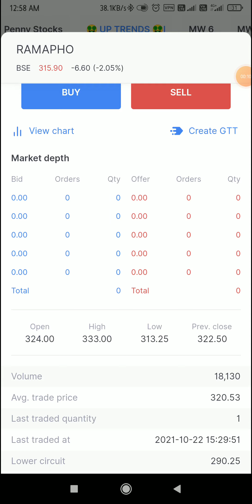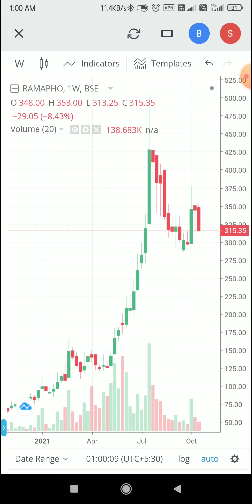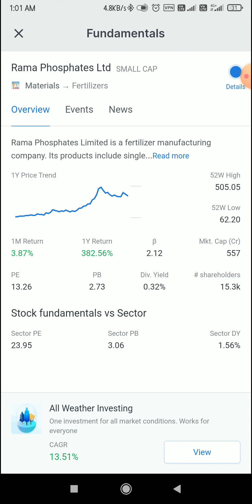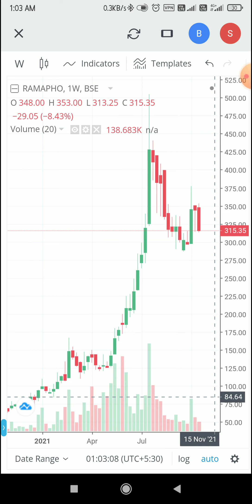Rama Phosphates Ltd | कितनी गिरावट हो सकती है | sport leave क्या हो सकता है | 1 Year में 382% Return